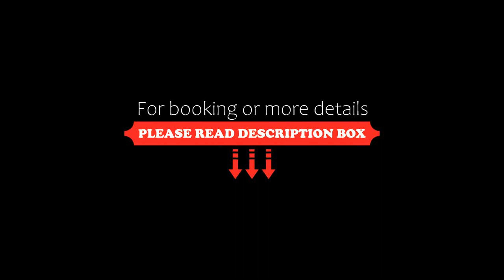Hotel Marienlinde, Telgte, Germany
About Property:
This hotel is quietly and centrally located in the medieval town of Telgte. Hotel Marienlinde offers free WiFi in all areas.
All rooms and public areas at Hotel Marienlinde were completely renovated in 2013/2014. The modern rooms include a 32-inch flat-screen TV with satellite TV channels and satellite radio. They also include a desk, telephone, reading light, armchair, black-out curtains, a minibar and a private bathroom. Some rooms have a balcony.
A rich breakfast buffet with fresh fruit, ve...
Property Type: Hotel
Address: Münstertor 1, 48291 Telgte, Germany
Searching For
1. Hotel Marienlinde - Telgte - Germany
2. Hotel Marienlinde - Telgte - Germany Address
3. Hotel Marienlinde - Telgte - Germany Rooms
4. Hotel Marienlinde - Telgte - Germany Amenities
5. Hotel Marienlinde - Telgte - Germany Offers and Deals
Audio Credit:
Track Title: Blank Slate
Artist: VYEN